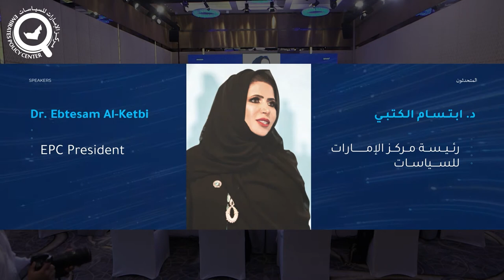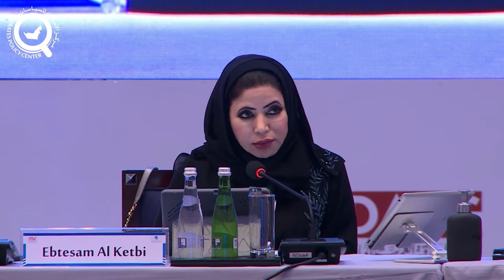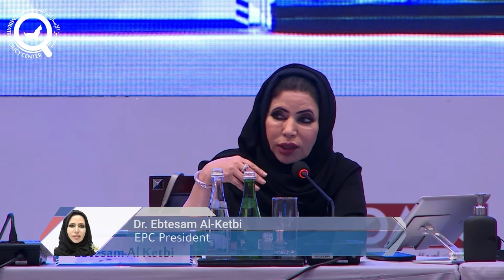Emirati-German Relations | Session 1 | Enhancing Foreign Policy and Regional Security Understanding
The first session of the symposium - convened by the Emirates Policy Center (EPC) in partnership with the German-Arab Friendship Association (DAFG) on UAE-Germany Relations: Looking toward the Future – discussed ways to enhance the Emirati-German understanding on their respective foreign policies and regional security.

00:00
01:36 Opening Remarks | Dr. Ebtesam Al-Ketbi | EPC President
12:58 Dr. Otto Wiesheu | President of the German-Arab
Friendship Association (DAFG)
19:15 Opening Session 1
19:54 Speaker: Ambassador (ret.) Bernd Mützelburg
32:46 Speaker: Dr. Ebtesam Al-Ketbi
56:44 Intervention
1:00:26 Intervention
1:06:22 Intervention
1:09:52 Intervention
1:14:11 Intervention
1:19:45 Intervention
1:21:04 Intervention
1:23:34 Speaker: Ambassador (ret.) Bernd Mützelburg
1:26:21 Speaker: Dr. Ebtesam Al-Ketbi
1:31:55 End of session